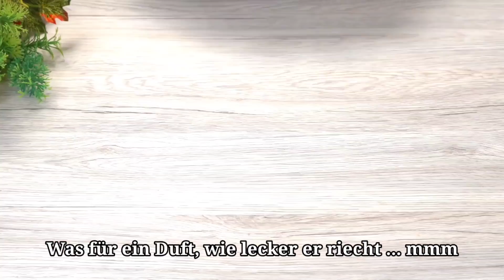Dieses Rippchenrezept hat alle Rekorde gebrochen! Das ganze Geheimnis liegt in der Marinade!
Dieses Rippchen-Rezept hat alle Rekorde gebrochen! Das ganze Geheimnis liegt in der Marinade! Unglaublich leckeres Schweinerippchen-Rezept, das Sie auf jeden Fall lieben werden. Wie kocht man köstliche Schweinerippchen? Ein einfaches Rezept für leckere Schweinerippchen. Das Rezept für Schweinerippchen ist einfach und lecker.

Zutaten:
2,5 kg Schweinerippchen.
2 Teelöffel Salz
1 Teelöffel schwarzer Pfeffer
1,5 Teelöffel Paprika
1 Teelöffel provenzalische Kräuter
2 Esslöffel Senf
2 Esslöffel Ketchup
2 Esslöffel Sojasauce
Gut mischen
Mit Frischhaltefolie abdecken und 2-3 Stunden marinieren lassen
Mit Alufolie abdecken und im Backofen bei 200°C 1,5 Stunden backen
1 Zwiebel
1 Karotte
4-5 Kartoffeln
1 Aubergine
1 rote Paprika
Salz und schwarzer Pfeffer nach Geschmack
Provenzalische Kräuter
3-4 EL Olivenöl
1 Knoblauchzehe
2 Zweige Rosmarin
Mit Alufolie abdecken und im Backofen bei 200°C 45 Minuten backen
Mit der restlichen Sauce bestreichen
20 Minuten bei 200 °C backen
Was für ein Duft, wie lecker er riecht ... mmm
Unser leckerer Leckerbissen ist fertig!
Guten Appetit!

Freunde, wenn euch das Video gefallen hat, könnt ihr bei der Entwicklung des Kanals helfen:
Teile dieses Video mit deinen Freunden in den sozialen Medien. Das Rezept wird auf Ihrer Seite gespeichert!
Bewerte das Video! Schön ist schön und wichtig für die Entwicklung des Kanals!
SCHREIBEN SIE EINEN KOMMENTAR oder zumindest ein Lächeln. Ich werde sehr glücklich sein!
Registrieren Sie sich ganz schnell
Wurden sie bereits registriert? Ργο Schalten Sie den Klingelton ein, um über neue Videos benachrichtigt zu werden! Danke für die guten Kommentare und tollen Bewertungen! Mit Liebe kochen!